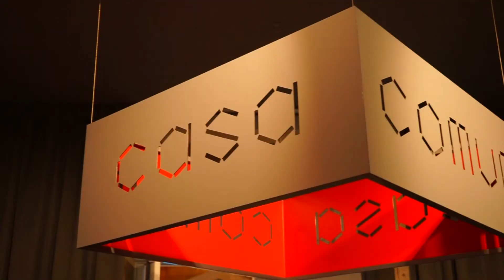PortoFemme 2021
Porto Femme 2021
Vídeo e edição de Maria Palmeira e Bárbara Gomes